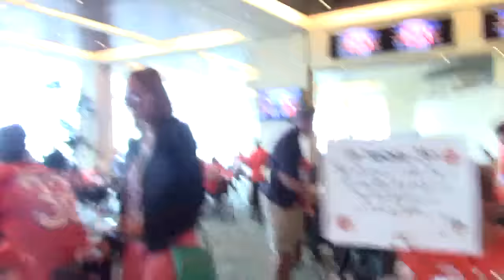TigerNet.com - Specialists Orange Bowl Media Day 2015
TigerNet is THE Source for Clemson football, Clemson basketball, Clemson baseball, Clemson recruiting and much more. TigerNet is the oldest and largest Clemson Sports Community.  100% Free!